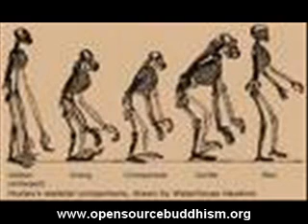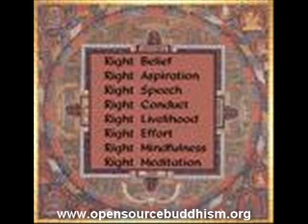figure europe huxley NEKCI07F JAMES KENNETH POWELL YOUTUBE 512